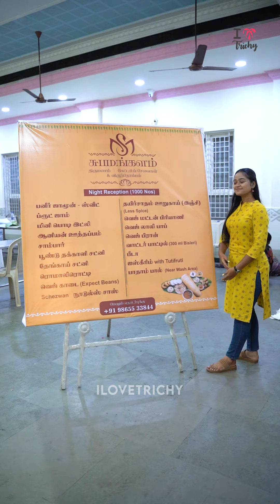✨Elevate your wedding feast with our exquisite catering service✨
“Elevate your wedding feast with our exquisite catering service. From appetizers to desserts, we’ve got your special day covered. Say ‘yes’ to unforgettable flavors!”
Book Now and secure your date! Limited slots are available.
Visit Now: 13/15 Raja Street, Ranjithapuram, Trichy -620020